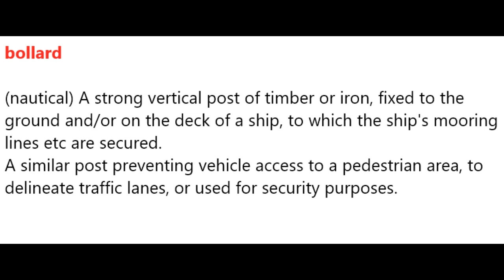bollard Meaning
Your support is my Motivation.Thanks….

Meditation
Investment Products
Metatrader 4 copytrading
Foods
Grandma's Flavors
Fitness
HIIT IT HARD The melting fat Guide